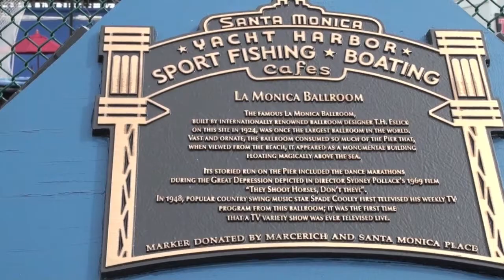Santa Monica Pier.mp4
The Santa Monica Pier has grown into its own city, offering more than just a place of leisure on the beach.  Watch now to see just what this place has to offer to all ages.